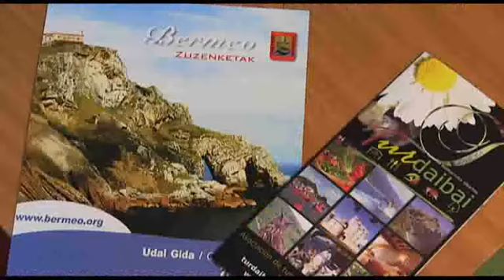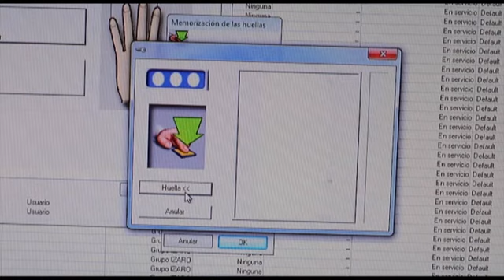Pensión Torre Ercilla de Bermeo, tradición y comodidad de la mano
Pensión ubicada en un la primera planta de un edificio histórico totalmente restaurado, en el Casco Viejo de Bermeo. En un bello entorno y con todos los servicios necesarios para una estancia agradable y tranquila.